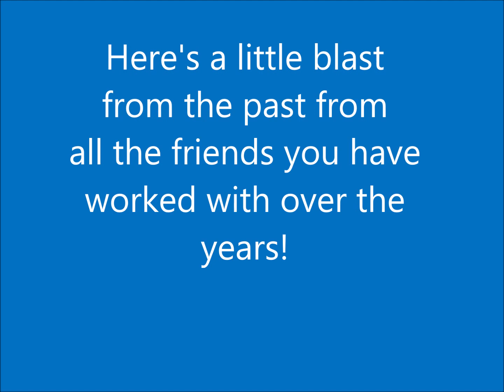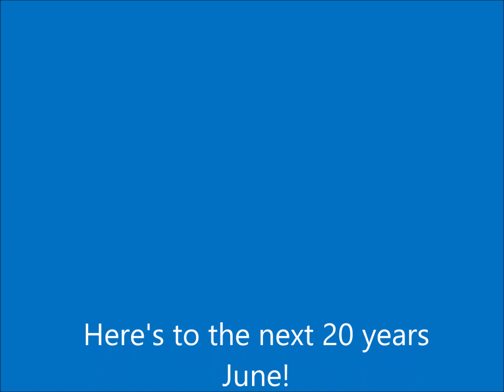June 20 Years Service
A wee video to celebrate June Hutchinson's 20 Years of Service
Congratulations June!